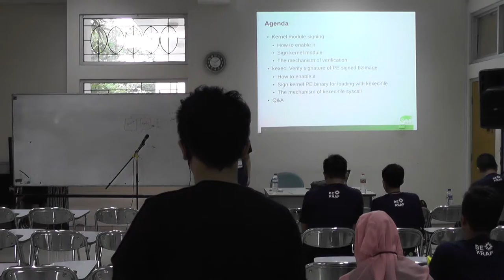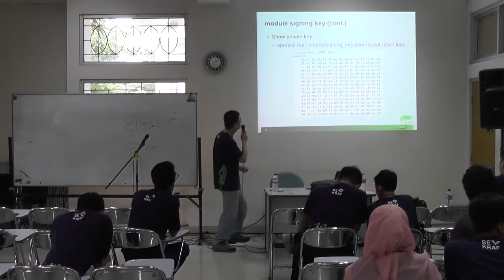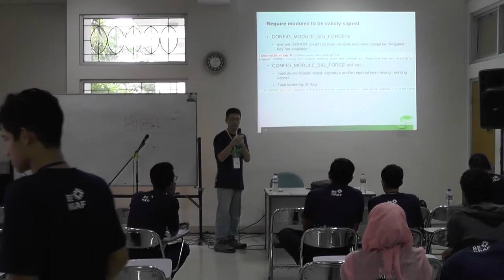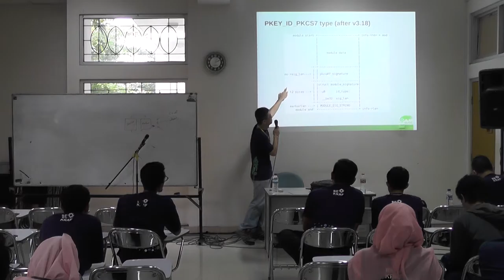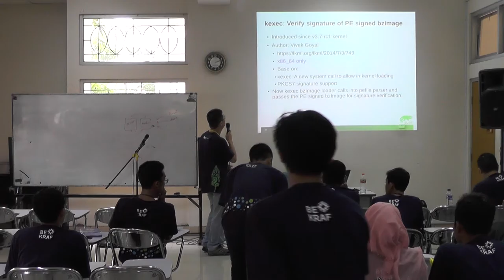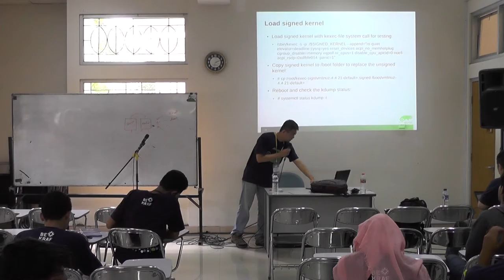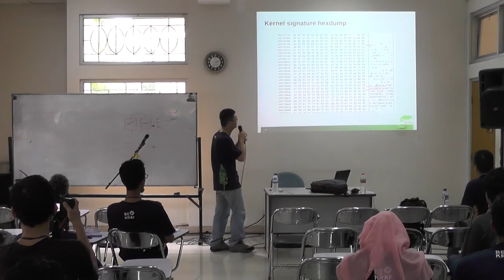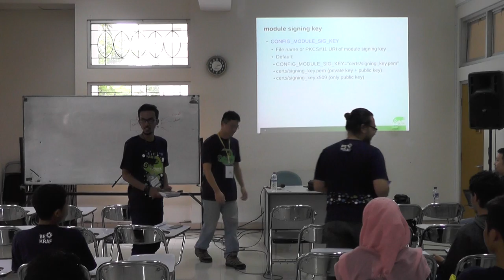Joey Lee - openSUSE.Asia Summit 2016 Talks, Signature Verification of Kernel Module and kexec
openSUSE.Asia Summit 2016 Talks: Signature Verification of Kernel Module and kexec